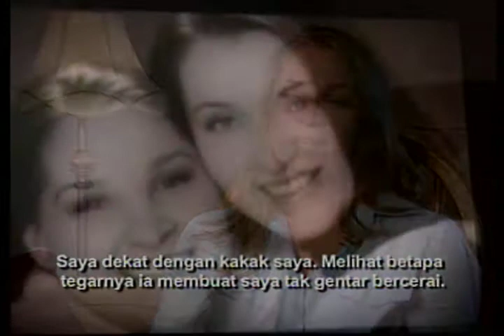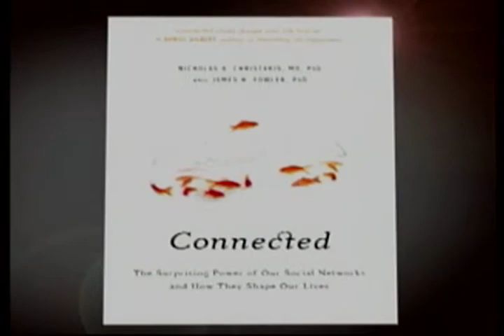Aturan Rokok Nok Amerika - Warung VOA (bagian 4) 23 Juli 2010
Oh Ngono Ta!